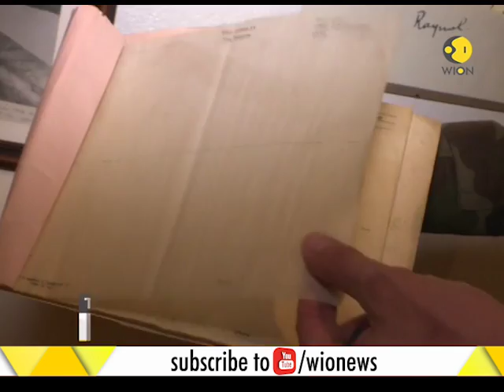French army still trains troops of carrier pigeons for communication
French army still trains troops of carrier pigeons for communication. Troop of 200 carrier pigeons trained here can read their way back across the earth.